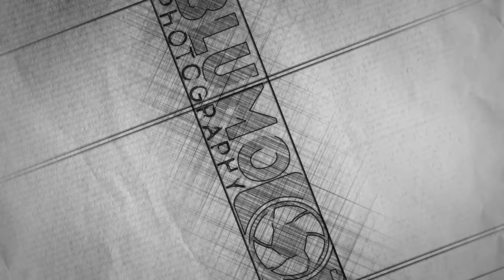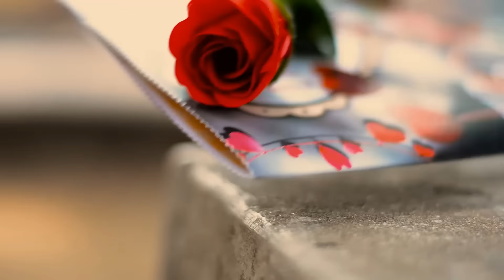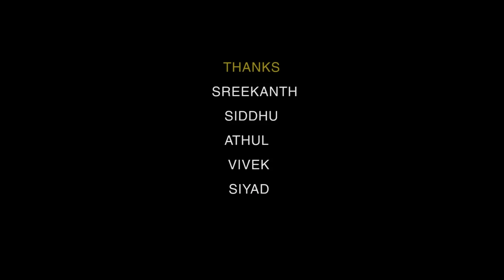All Of Me by John Legend | Dance Cover | Valentines day 2017 | Twinkle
song - All Of Me by John Legend
Choreography- Brian Puspos